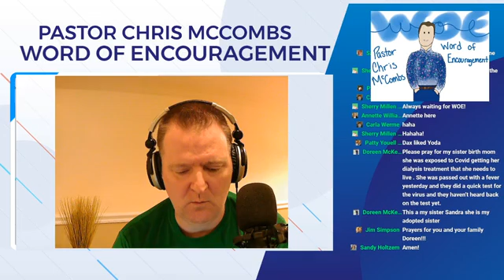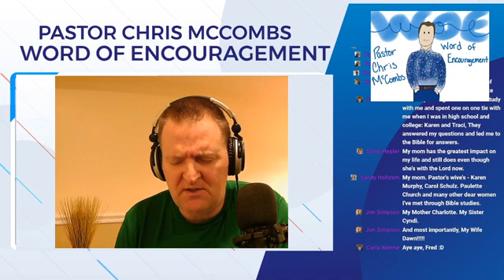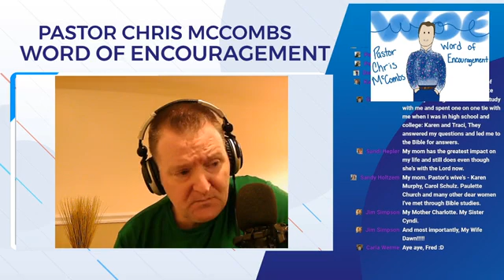WOE Honoring Womanhood and Motherhood May 4, 2020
This week on Word of Encouragement we will be discussing Godly womanhood and motherhood in honor of upcoming mothers day.